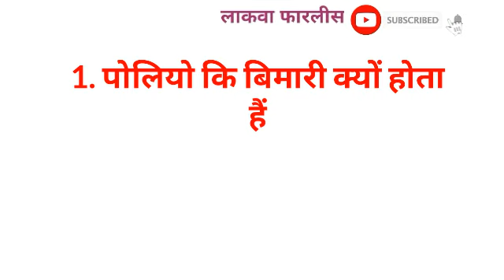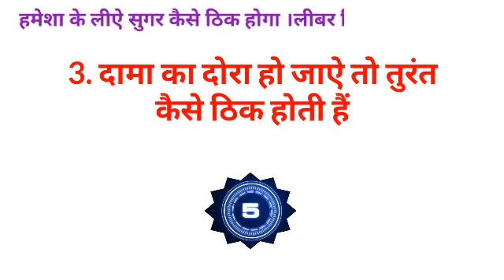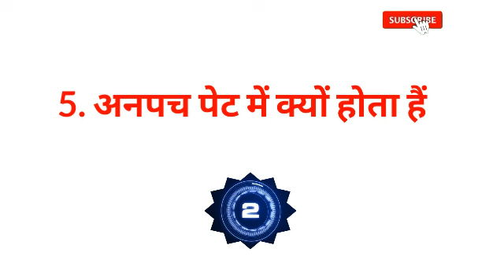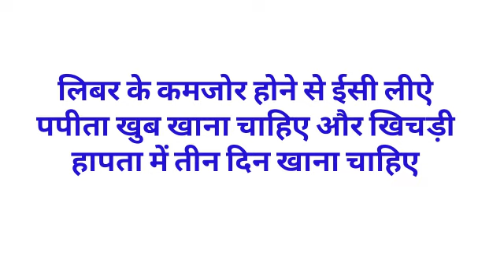Gk का 30 मजेदार सवाल जो शायद आपको पता हो || Interesting Gk